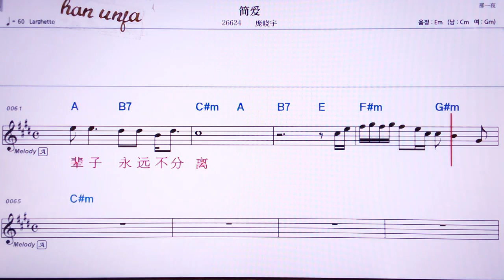💖지앤아이/팡샤오위 👍MR,노래방, 악보, 코드,Karaoke With Sheet Music